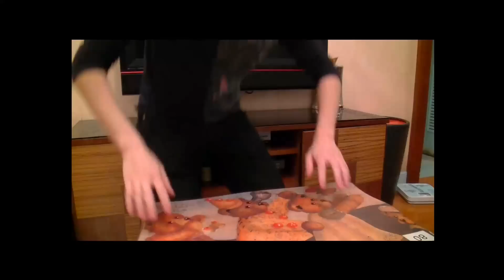香港公開試奇幻之旅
希望未考或考過公開試既你都可以笑下啦
好好好多謝你地既支持

We're always watching the comments and try to improve